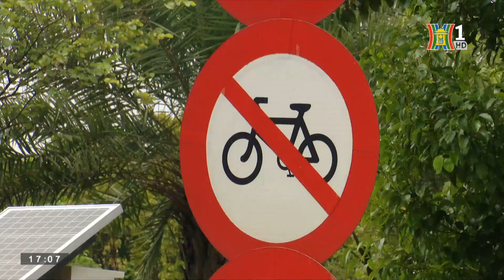Xử lý gần 200 trường hợp xe đạp vào làn đường ôtô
Phòng CSGT Công an TP Hà Nội cho biết, qua gần 1 tuần tuyên truyền và điều tra xử lý, không còn tình trạng xe đạp thể thao, xe máy, xe thô sơ đi vào làn ô tô trên đường Võ Nguyên Giáp.

Phòng Cảnh sát giao thông, Công an thành phố Hà Nội cho biết, qua gần một tuần nỗ lực tuyên truyền và điều tra xử lý, tình trạng người đi xe đạp thể thao, xe máy, xe thô sơ vi phạm đi vào làn ô tô trên đường Võ Nguyên Giáp đã không còn xuất hiện.